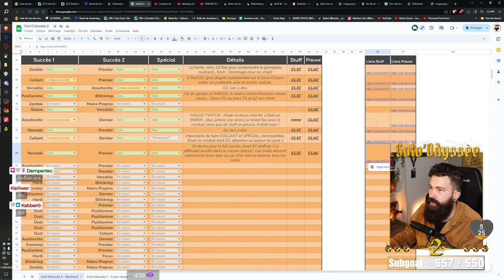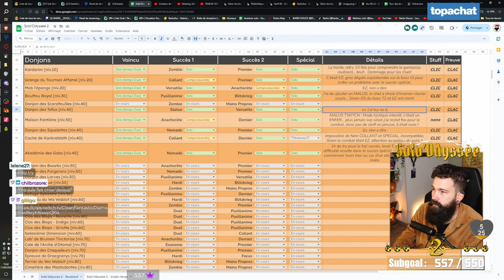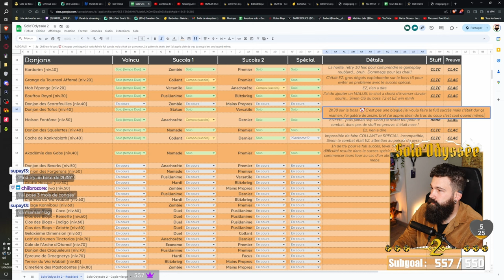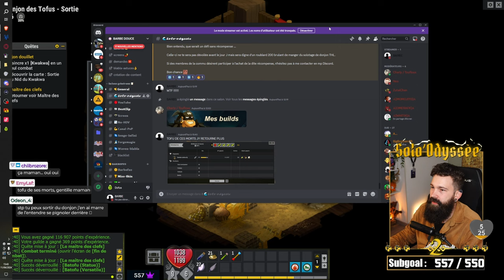SOLOTAGE BATOFU - Lv 59 🐤 - [Solo'Odyssée 2 🌊]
Apprendre au bout de 2h00 de try que special ne rate pas avec les bombes... pas comme ça qu'on imagine la vie 😭